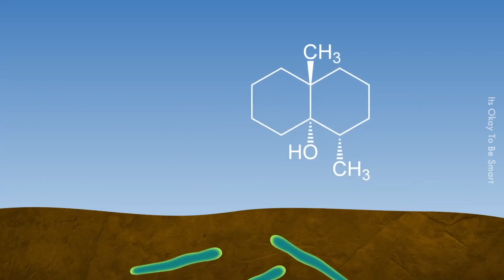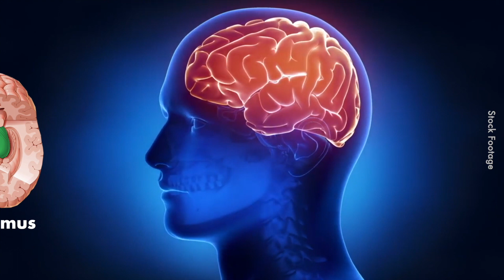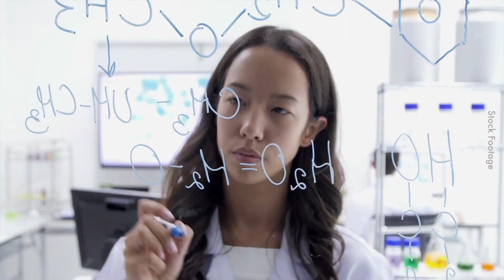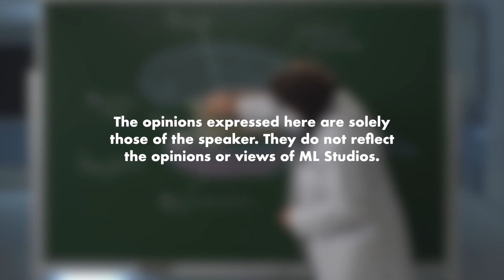Bagaimana Bau Membawa ke Deja Vu?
Patut la susah nak move on, kena tukar perfume.